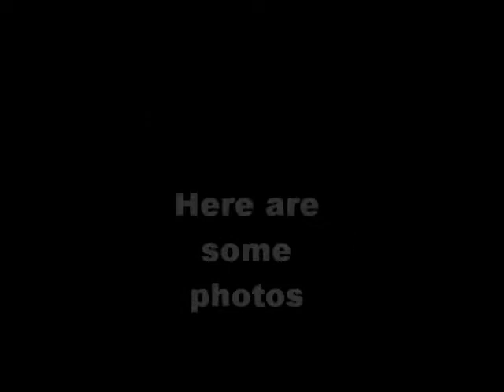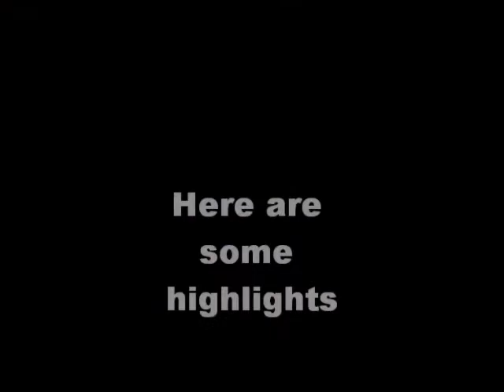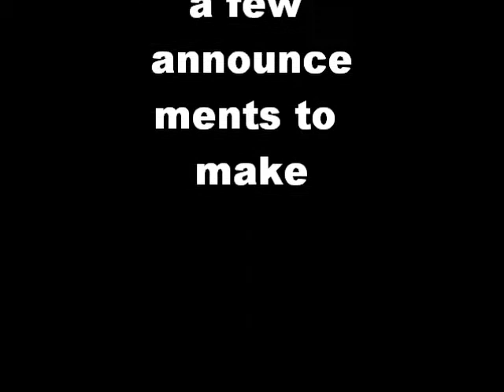WFSO Report: REWF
Highlights on 5/7/11 Edition of REWF